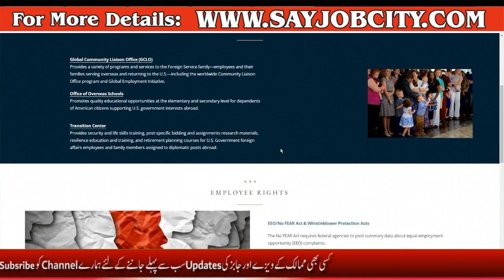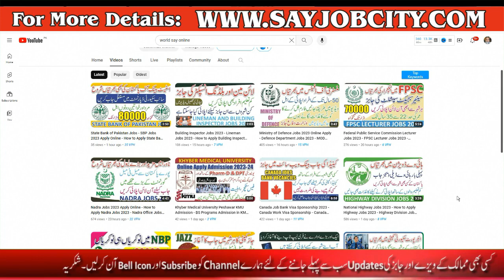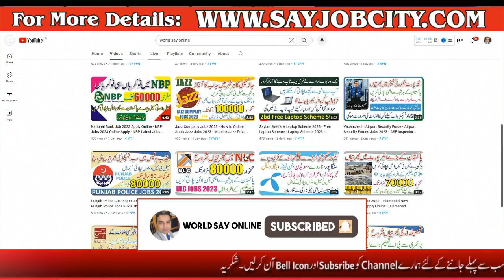United State Employee Association Jobs - Best Staffing Companies in USA -IT Staffing Services in USA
United State Employee Association Jobs 2023. These Positions are based in Karachi.
United State Employee Association desires Cashier/ Receptionist – USEA Karachi, Cook USE – Lahore, and Cook Helper/ Dishwasher USE – Lahore. These vacancies are based in Karachi and Lahore, but applicants across Pakistan can practice.